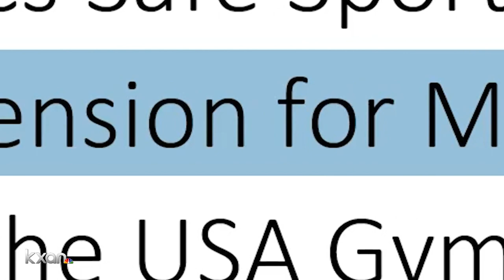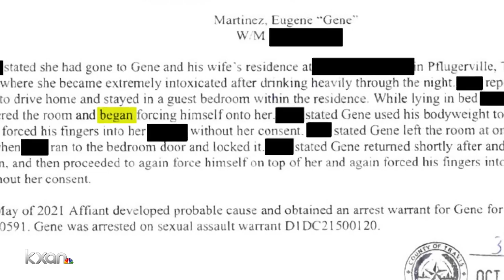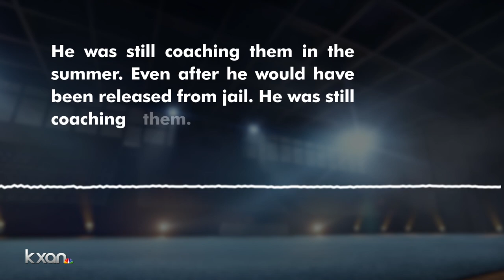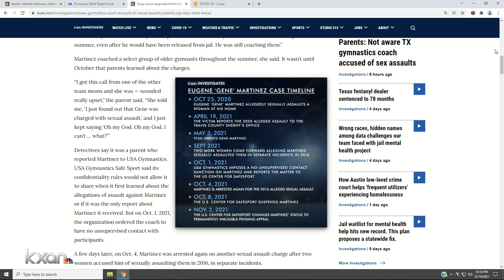Texas gymnastics coach accused of sexual assaults, parents say they didn’t know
Eugene ‘Gene’ Martinez, 40, turned himself in on a Tuesday in early May. For weeks, Travis County detectives investigated allegations the Texas-based coach, and USA Gymnastics member, sexually assaulted a woman the year before.